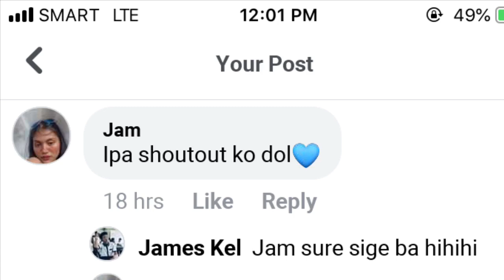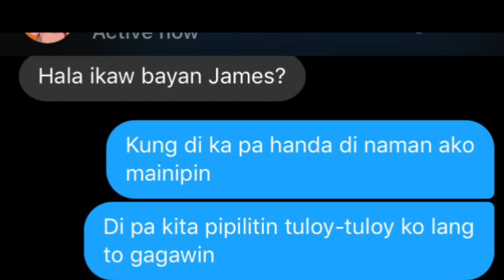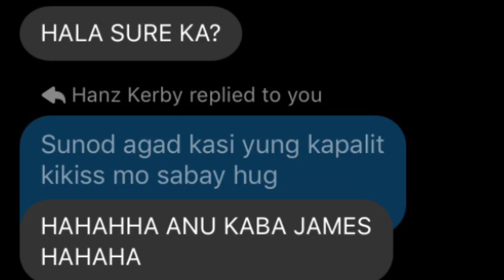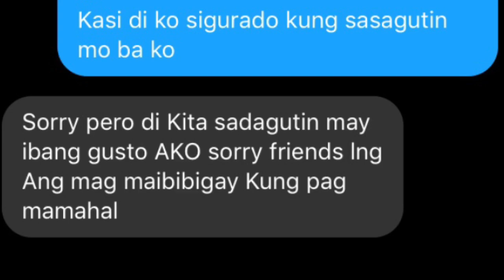Araw Araw Love - Flow G / LYRICS PRANK SA CRUSH KO